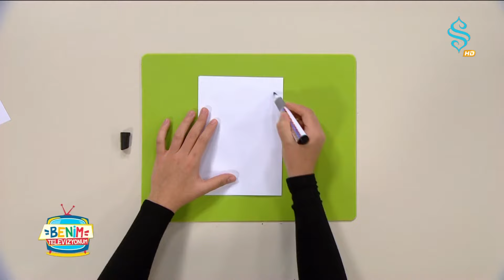Kağıttan Fare Nasıl Yapılır Hünerli Eller 35 Bölüm